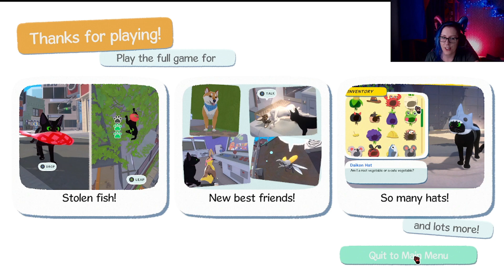Little Kitty, Big City Demo: I Can Put a Hat on the Cat?!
I've had this demo in my Steam library for a couple of weeks now and I'm so excited to finally get to play it!

00:00 Intro!
00:26 Behold! Toebeans!
04:22 Meeting our first friend?
07:14 Rubber duck problems
07:33 Dog danger!
10:48 Cat in the hat
14:42 Little kitty causing big trouble!
16:28 Trash panda friend?
20:07 I'm not alone!
25:55 Shinies!
27:47 A portal to another dimension...
28:55 Final Thoughts!

In Little Kitty, Big City, you play as a cat and do cat things...SAY NO MORE! All your kitty dreams are about to come true!

You can follow the devs on steam and the demo is still available if you'd like to try it for yourself
And the devs are also active on Twitter if you want to see any updates

Let me know in the comments below what you think of this one and don't forget to give the video a like and subscribe to the channel if you wanna see more of me!

I play games over on Twitch on Friday,. Saturday and Sunday nights from 7.30pm BST/GMT. I strive for a very welcoming community so don't be shy, we'd love to have you!

All tips go back to the channel and help me fund my silly little hobby while I make my way towards monetisation. Monetary support is never expected or required but it is always appreciated! :)